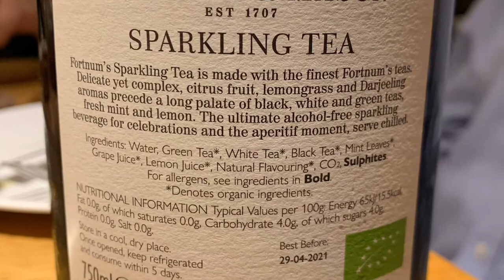Fortnum & Mason’s 0% ABV Sparkling Tea